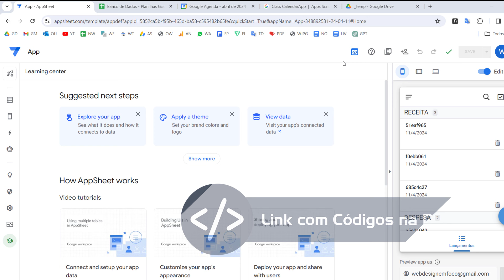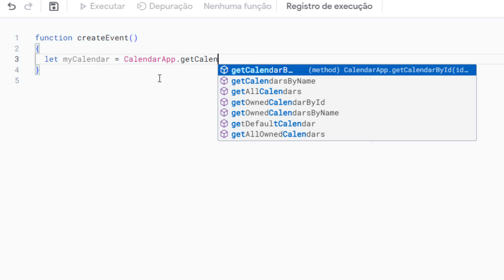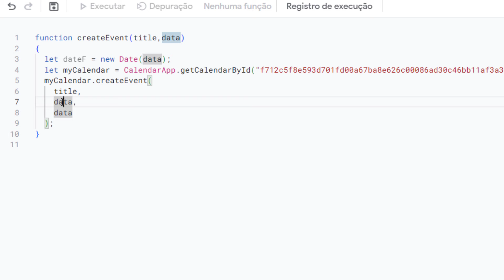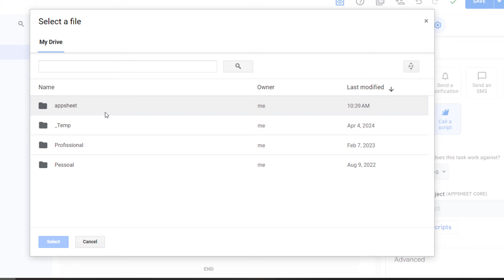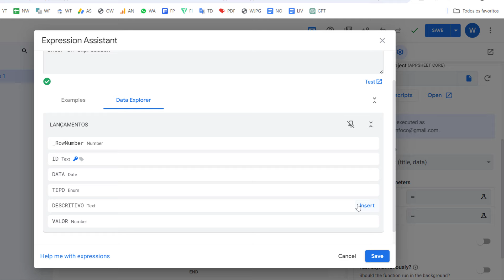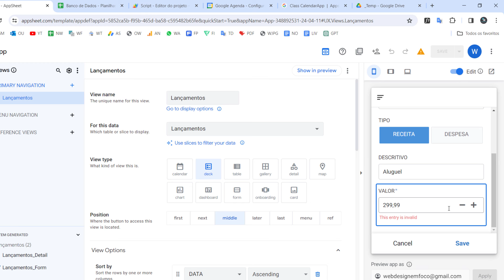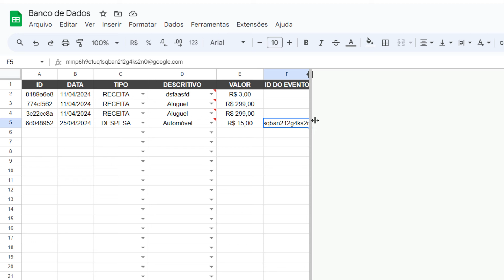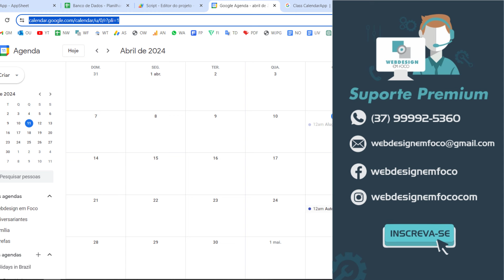INTEGRANDO APLICATIVO DO APPSHEET COM GOOGLE AGENDA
Neste vídeo aprenderemos como integrar o aplicativo do Google AppSheet com o Google Agenda gerando eventos na agenda de forma automática.

In this video we will learn how to integrate the Google AppSheet application with Google Calendar by automatically generating calendar events.

Capítulos:
00:00 - Introdução
00:55 - Entendendo o App
01:35 - Criando o Script
04:30 - Criando a Automação
07:00 - Testes
10:50 - Conclusão